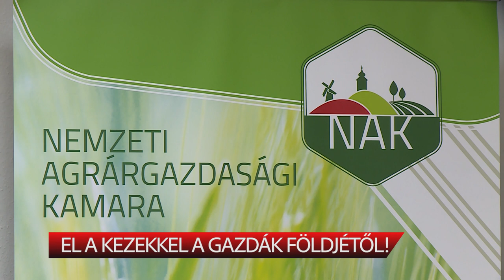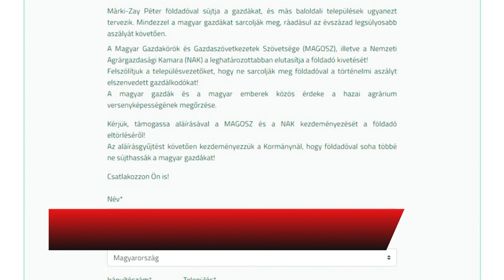El a kezekkel a gazdák földjétől!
Felelőtlen lépésnek tartja és elutasítja az Agrárminisztérium a földadó hódmezővásárhelyi bevezetését. Farkas Sándor államtitkár közölte: jogi tesznek, hogy ilyen terhet ne lehessen kivetni. Márki-Zay Péter polgármester november közepén be, hogy megadóztatják a szántók, a kertek és a gyümölcsösök tulajdonosait. Januártól hektáronként csaknem 10 ezer forintot kell fizetni. A döntés ellen aláírásgyűjtés indult.